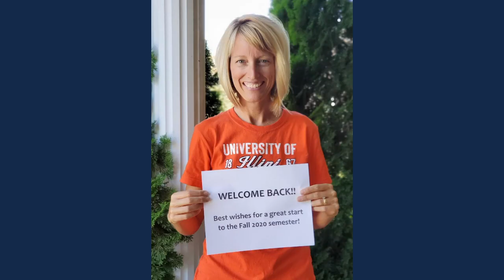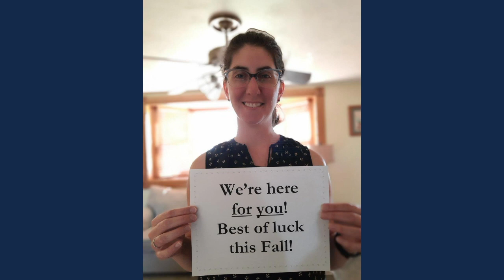Welcome to the Department of Kinesiology and Community Health | College of Applied Health Sciences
Welcome to the Department of Kinesiology and Community Health in the College of Applied Health Sciences at Illinois! We're excited to welcome you back to campus for Fall 2020!

Follow the College of Applied Health Sciences on social media!